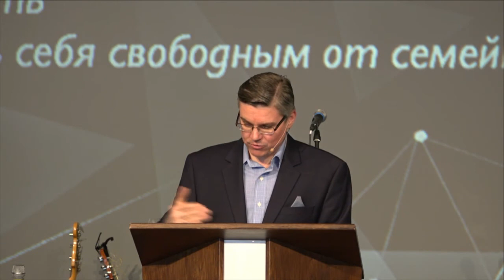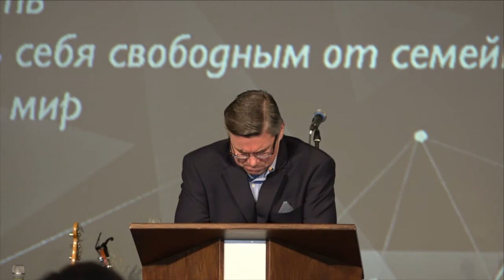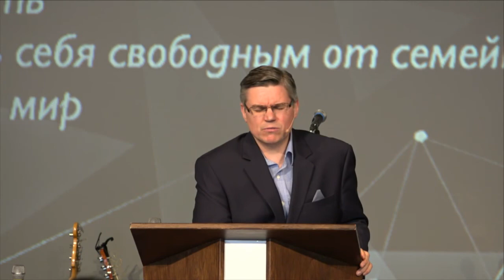Апостольское наставление для разделенных браков. Евгений Бахмутский. (1 Коринфянам 7:12-16)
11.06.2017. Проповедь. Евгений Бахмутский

Тема: Апостольское наставление для разделенных браков

Текст: 1 Кор.7:12-16

В Коринфе уверовало немало людей. Некоторые из них были женаты или замужем. Но их спутники жизни не уверовали. Апостол наставляют коринфян как теперь следовало поступать верующей стороне?
Как поступать христианину в отношении своего неверующего супруга или супруги? В чем мотивация сохранять такой брак? Не осквернится ли христианин и его дети в таком браке? Не повлияет ли этот союз на его духовную жизнь негативно? Как поступать, если неверующий пожелает развестись? На эти вопросы Павел дает ответ через призму Евангелия

Тезисы:

1.Оставаться в браке (ст.12)
2.Причины для сохранения брака (ст.14-16)
   2.1.Созидательное духовное влияние на семью (ст.14)
   2.2.Возможное обращение ко Христу неверующей стороны (ст.16)
3.Расставание с неверующей стороной (ст.15)
   3.1.Инициатива неверующей стороны
   3.2.Евангельская реакция верующего
     а.Не воевать
     б.Считать себя свободным от семейных обязательств
     в.Хранить мир